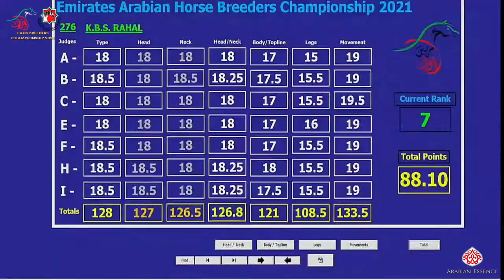N.278 FARIS AL DAR - Emirates Arabian Horse Breeders Championship 2021 - Colts 2 Years Old (Clas...